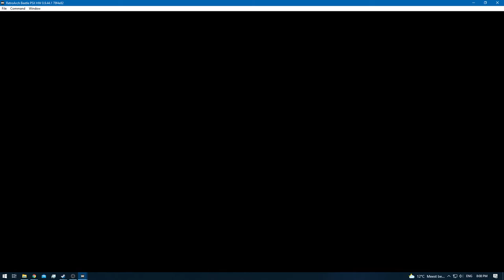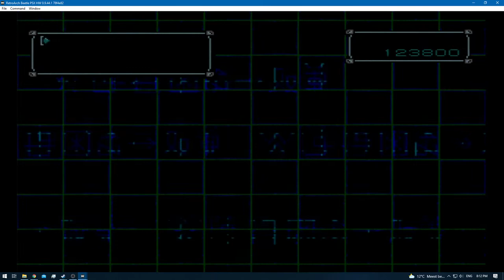Digimon World 2 [RA] - Episode 40 - Bloodknight: Video Domain - Blooodknight Officer [NC]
None!

None!

None!

None!
[YouTube Chapters]

0:00 - [YouTube Time Stamp Feature]
0:02 - [Preparations]
0:04 - 0:42 [Gameplay: (Digital City)]
0:43 - 5:18 [Bloodknight: Video Domain] [Digimon Hunting / Training]
5:20 - [Unimon Caught] [Required for next In-Game Trade]
5:22 - 12:46 [Bloodknight: Video Domain] [Digimon Hunting / Training]
12:48 - [Greymon Caught]
12:50 - 39:41 [Bloodknight: Video Domain] [Digimon Hunting / Training]
39:42 - 42:36 [[Bloodknight: Video Domain - Bloodknight Officer]
42:38 - [Retro Acievement Unlocked: Who Are You Calling Little?]
42:40 - 43:09 [Bloodknight: Video Domain] [Digimon Hunting / Training]
43:10 - 44:59 [Gameplay: (Digital City)]
45:00 - [End of the Episode]